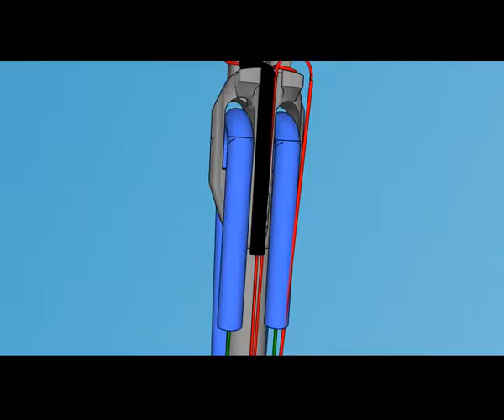RA Muzzle set up final